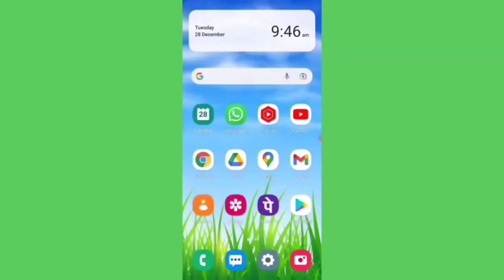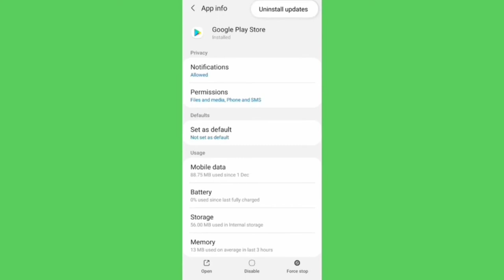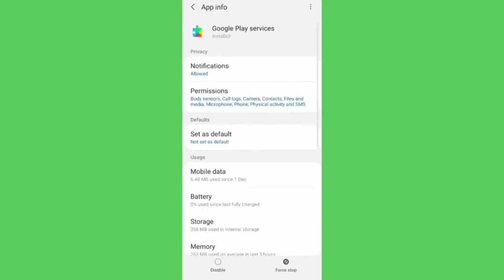How to fix Can't install BeeTV App Play store Download Problem solve on Android & Ios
how to beetv app pending problem solve on mobile